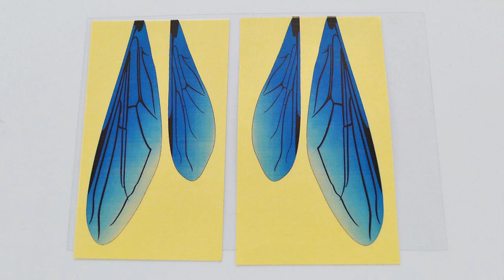Horsefly-diy-complete ( speed up )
Speedy showing how to make the eBugs Electronic Horsefly